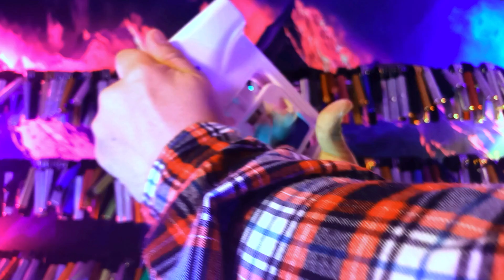Ambidextrous Grip Strength with the HANDEXER Hand Dynamometer 握力計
It's been a while since the last time I've used it. A pretty tricky dyno to master since the spring is really tough in the handle and closer you get to a 100 the stiffer it becomes.
I've got a small PR with it in the middle of my grip session. I was pushing way too hard with the grippers and other dynos tonight, but still got a pretty decent average result. And the average performance on both hands are actually improved.
I bet I can get a 100 1 rep max on a really good day I just need to prioritize to do a proper recovery for about a week first and crush dynos at the start of the training sesh.

The other dynos I've got gassed with was the ДМЭР-120 and I've managed to repeat my 107 kgf record from 9 months ago that I did here:

Big ups to IHAVEONECHANCE and THEDEVILZ$MOKE for creating such a banger of a track that pushes you to the limit. The track title is ROPEZ N' CHAINZ and you can listen to the full version here:

There will be another video in the next week a small rep PR that I managed to get but it will be later.